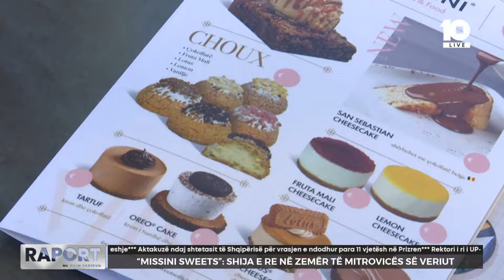‘Missini Sweets’: Shija e re në zemër të Mitrovicës së veriut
🔴 Raport - Vetëvendosjen e braktisin edhe dy deputetë, dalin me listën e tyre - 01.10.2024